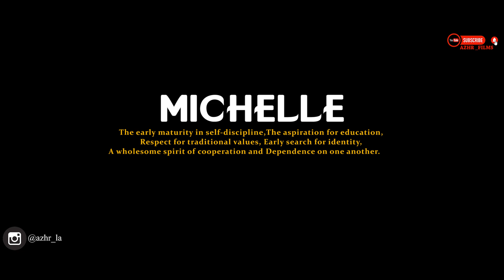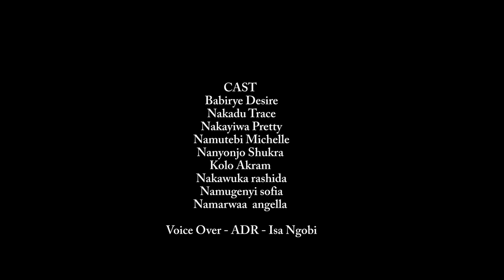MICHELLE (short film)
a powerful and inspiring film that explores the life of Michelle, a determined young African girl striving to preserve her rights and challenge societal norms in her community. Set against the breathtaking backdrop of the African savanna, the film follows Michelle's journey as she faces injustices, cultural constraints, and systemic challenges. Undeterred, Michelle forms alliances with like-minded activists to challenge the status quo, becoming a rallying cry for the empowerment of African girls. The film underscores the transformative power of education, resilience, and collective action, leaving audiences inspired and hopeful for positive change in their societies.